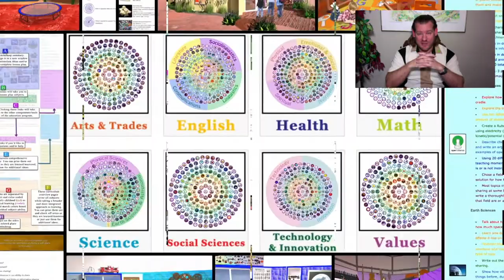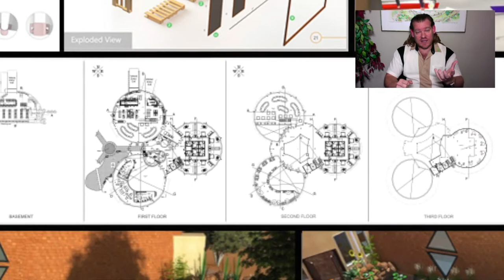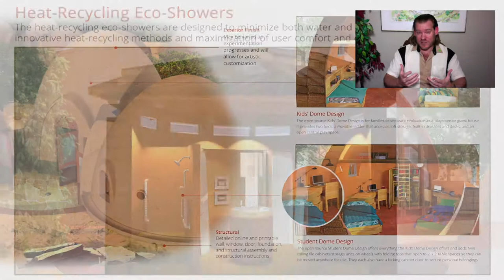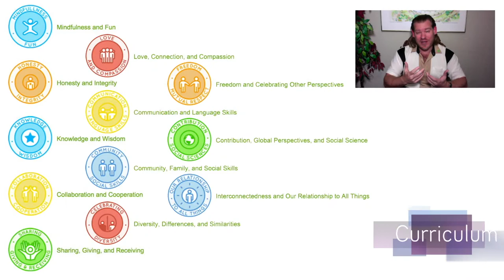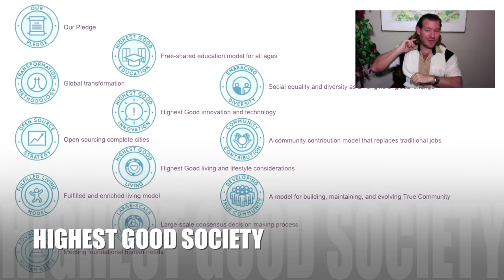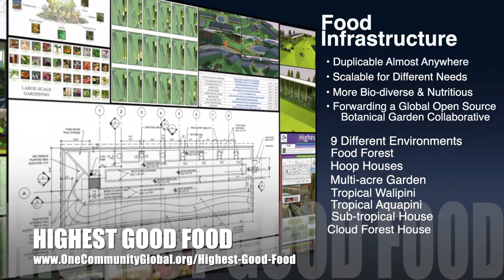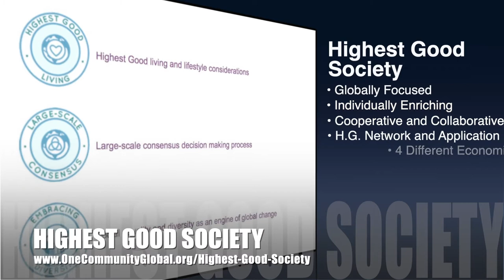One Community Weekly Progress Update #416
Building Eco-permanence | Global Collaboration | Open Source Cooperation | Sustainable Energy | Global Sustainability | World Change | Green New World | One Community | Weekly Progress Update #415 Specifics are

THIS WEEK'S TOPIC: 1000 Years of Sustainability